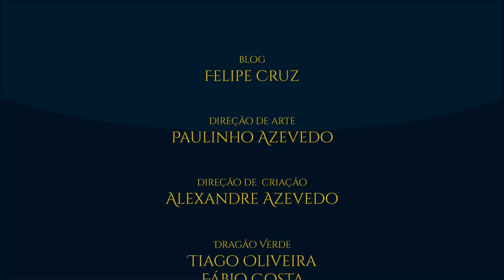Mensagem de final de ano (2018) | TT #303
Feliz ano novo! Comemore esta data especial conosco e receba a mensagem especial da equipe do Tolkien Talk!

- Edição: Sérgio Ramos.